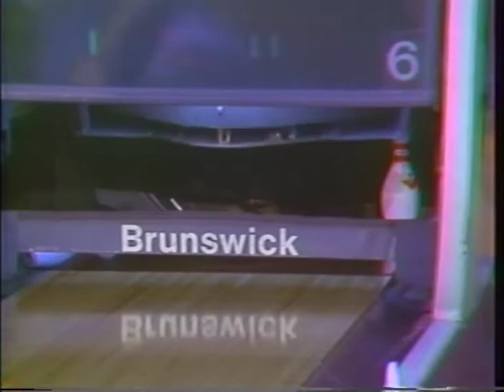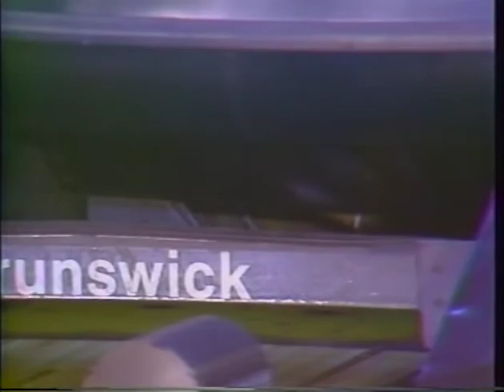1987 Youth Top 10 Clark-Hornberger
cablecast of finals match Major Boys Jeff Clark vs Dave Hornberger from Holiday Lanes. John Thompson Jr commentating